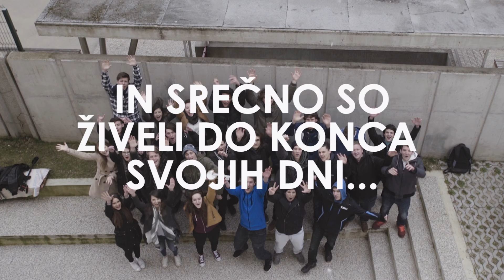4.g se poslavlja - Gimnazija Ledina 2016